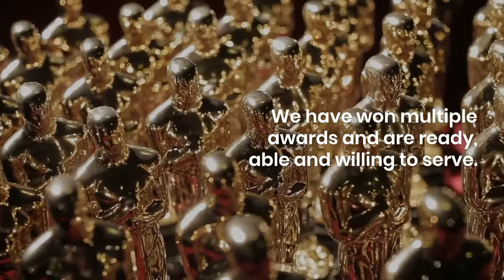Trademark Renewal in Macau